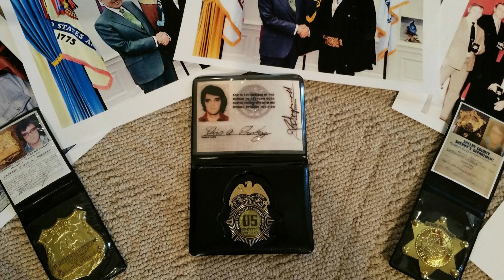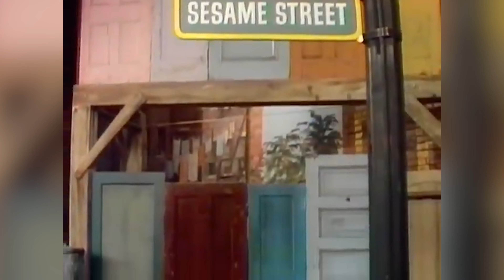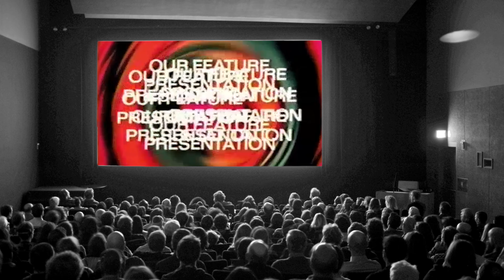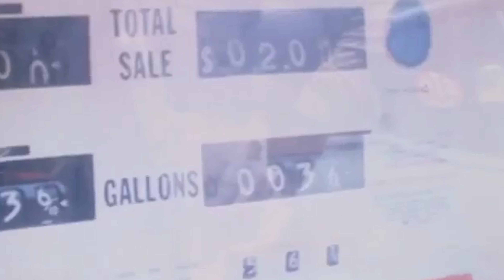1970 - Life in the USA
We take a fun look back at the year 1970 and include some of the things that were popular at the time, but may now be forgotten, in the categories of Television, Aviation, Space, Toys, Fashion, Film, Cars, Commercials, Characters, Products, and Cost of Living.

This is our 1st video in a new series we’re premiering titled the "Class of 1970s" where we review each year of the 1970s decade in a separate video.

00:00   Intro

00:26    Music

01:22    Television

02:23    Space/Aviation

03:12    Toys

03:37    Fashion

04:10    Film

04:38    Cars

05:12    Commercials

05:42    Characters

06:02    Products

06:41    Cost of Living

07:08      Outro